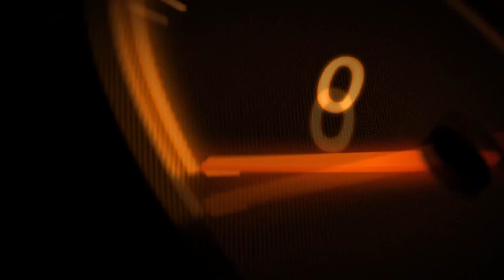World of Tanks - Pilsen Standoff ft. JoshuaM07 & Savage (New Damage Record!)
Very proud of this game. Thanks to my both platoon and clanmates for guiding me along after the midpoint of the battle. Very satisfying having a both a non meta tank and a favourite tank as my damage record. Enjoy!